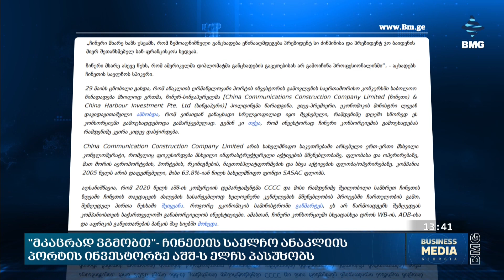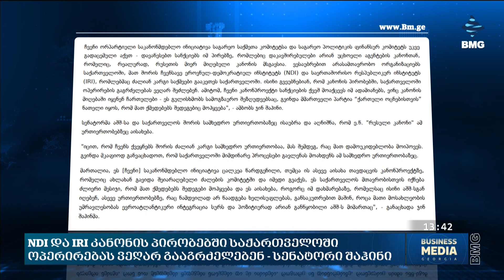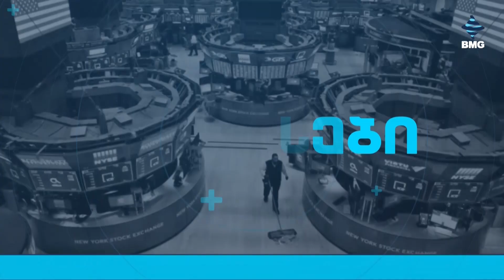საქმისკურსი - 21.06.2024_13:40 - გადაცემა სრულად